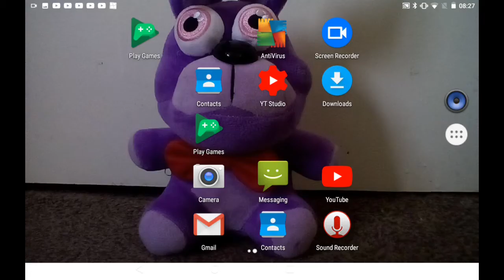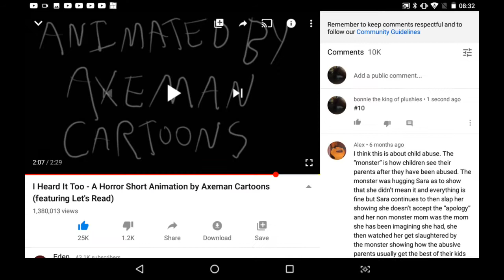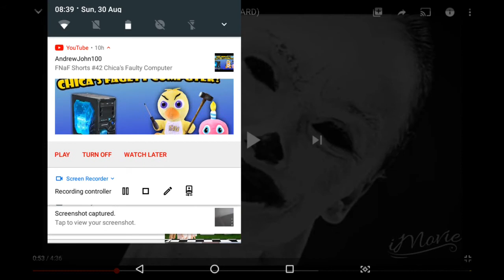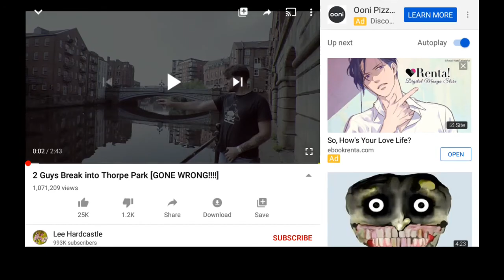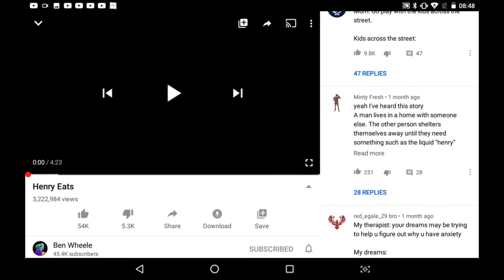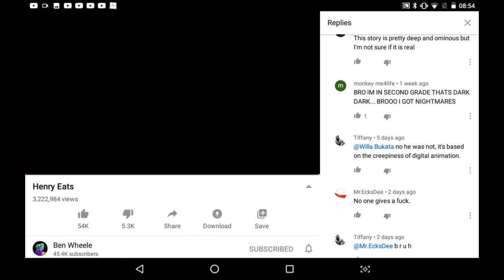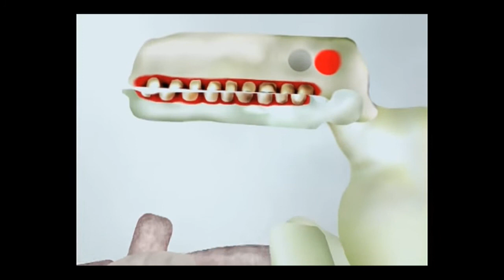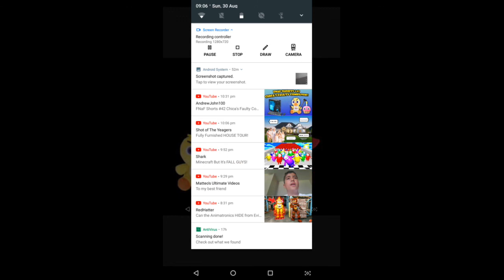Jumpscare time! Try not to jump or get scared challenge!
videos in ⏫